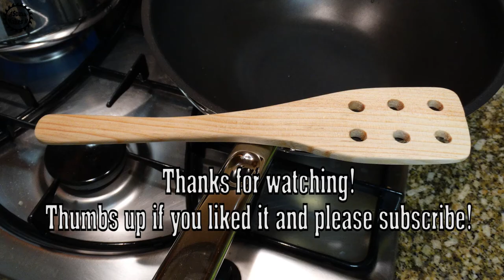Cooking Spatula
ASousa Makes it - 018 Cooking Spatula

Music from Youtube's library:
Hungry_for_Disaster.mp3